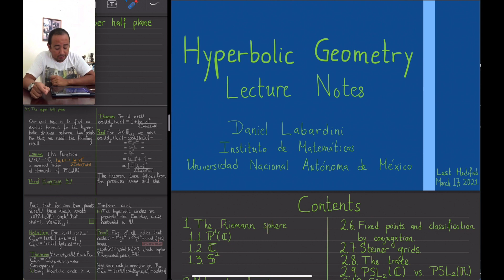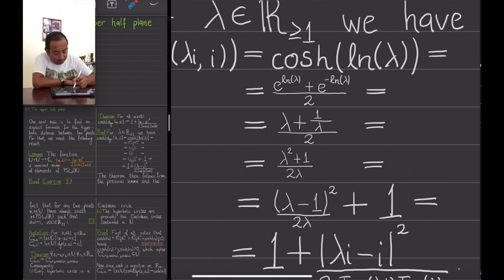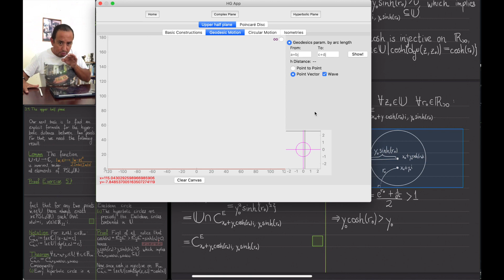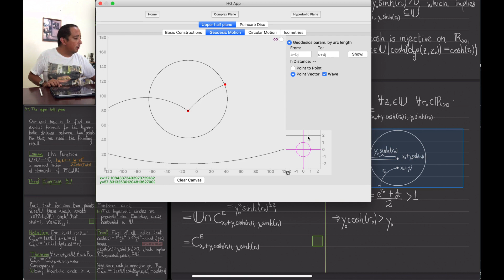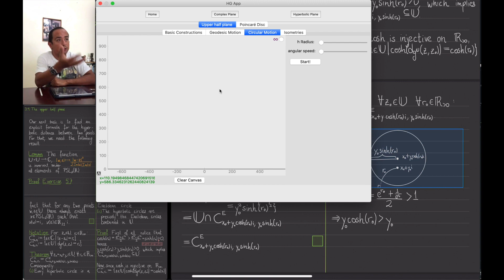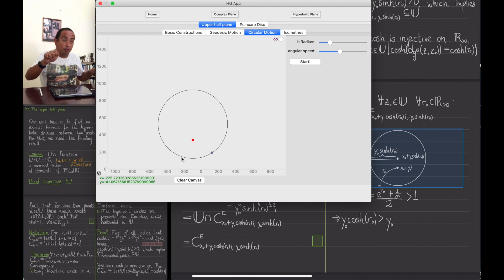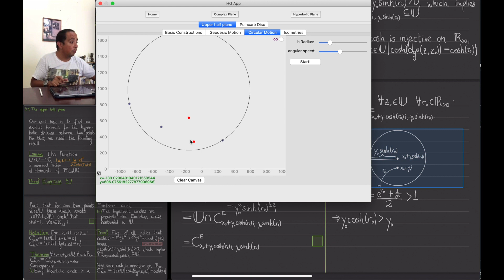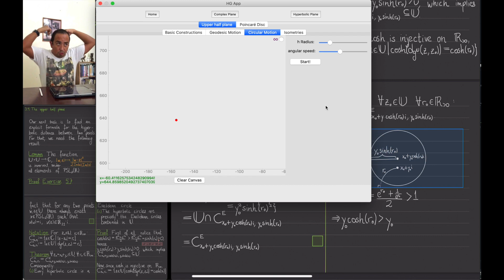HG.03.04. Models and isometries of the hyperbolic plane: The upper half plane 2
The fifteenth class of my course on Hyperbolic Geometry.

I present an explicit formula for the hyperbolic cosine of the hyperbolic distance between arbitrary points of U, and use it to show that the hyperbolic circles are precisely the Eucidean circles contained in U.